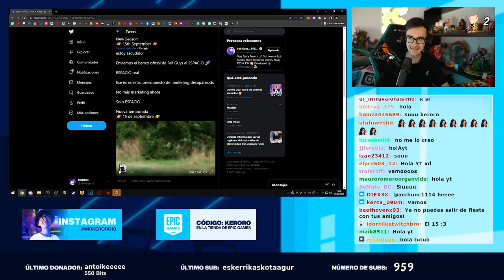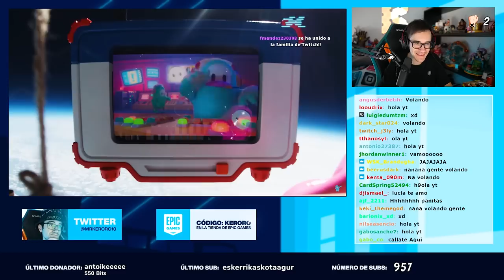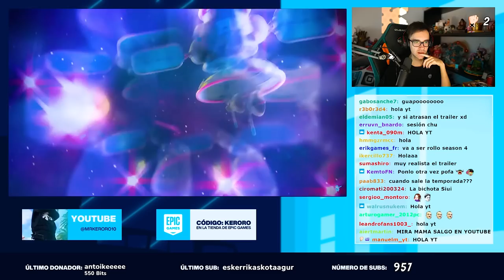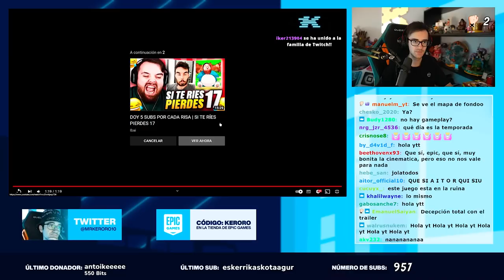REACCION TRAILER NUEVA TEMPORADA DE FALL GUYS 😱